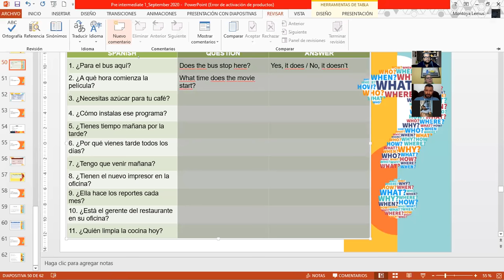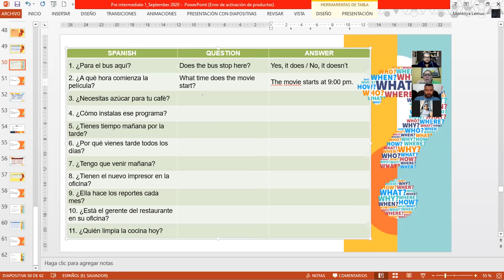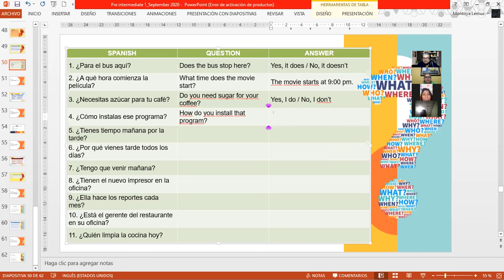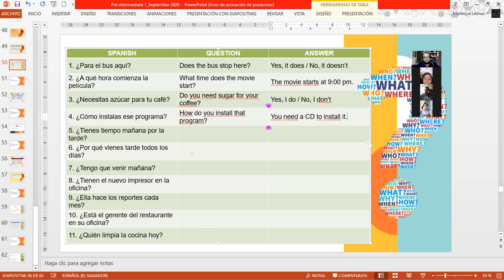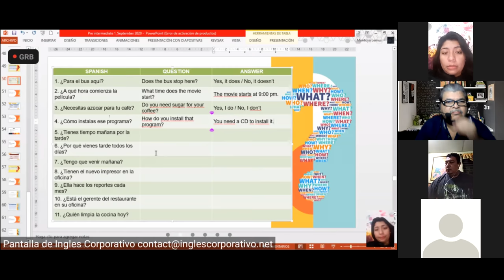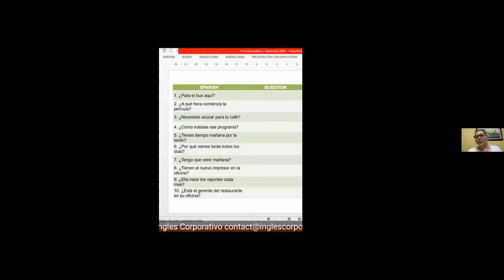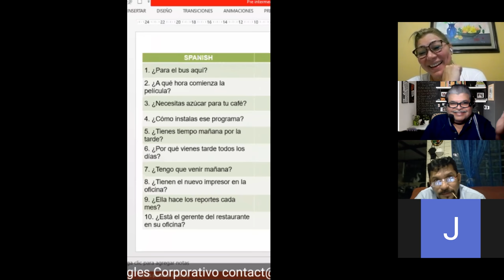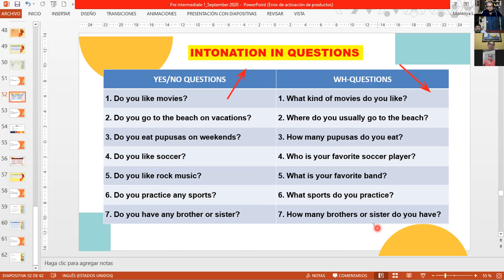Ingles Corporativo-Wh Questions with do practice